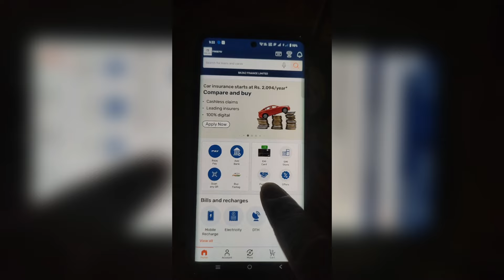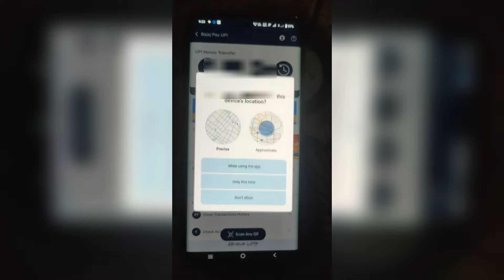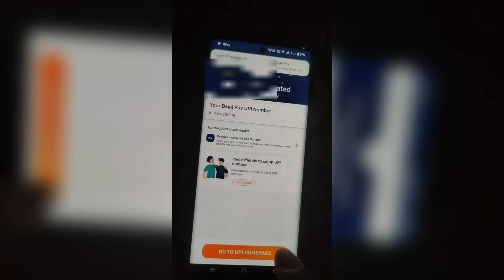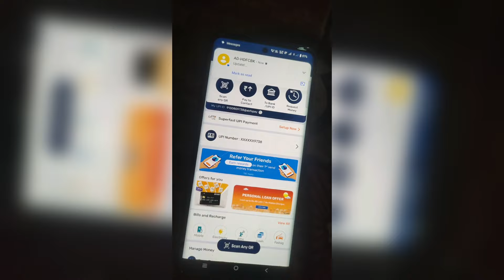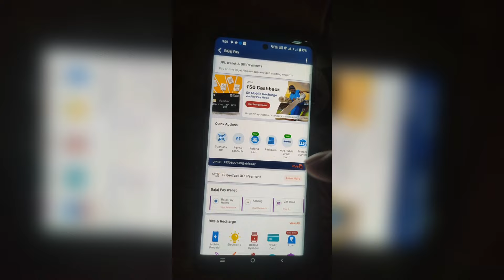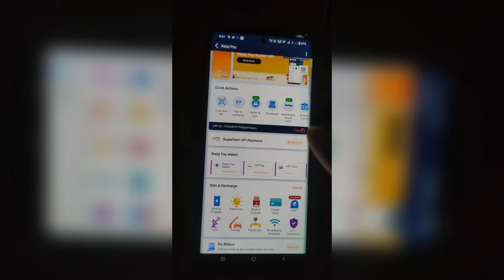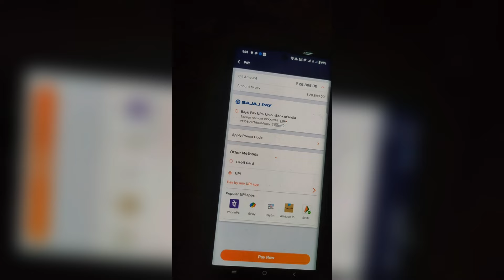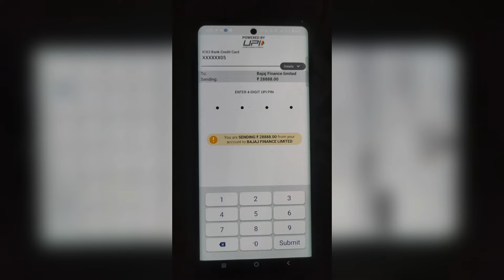Bajaj Finance Wallet New update! Rupay credit card to Bank Account! 100® Cashback! Card to card Bill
Bajaj Finance Wallet New update! Rupay credit card to Bank Account! 100® Cashback! Card to card Bill Pay

Bajaj Finance Wallet New update

Bajaj Finance Wallet New update 2024